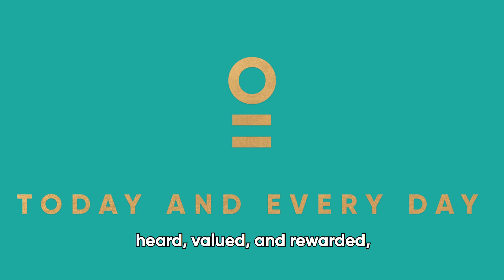International Women’s Day - The Scotiabank Women Initiative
International Women’s Day. This is your day. The Scotiabank Women Initiative addresses the issues female-led business face – ensuring women receive the capital, education and mentorship to help them succeed without bias. For equality - today, and every day.